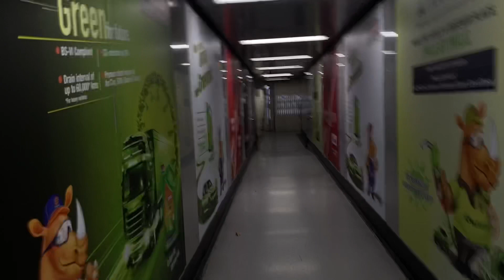My First flight from BENGALURU'S NEW TERMINAL || Kempegowda International Airport Bengaluru ago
Kempegowda International Airport Terminal 2
bengaluru Airport Terminal 2

The new terminal (T2) at Kempegowda International Airport started operations in 15 January 2023.

Distance From The Kempegowda International Airport Terminal 1 to Terminal 2
Only 1 KM.
Free Satellite buses run between Terminal 1 and Terminal 2.

Terminal 2 (T2) is a garden terminal that was built in phases at Kempegowda International Airport in Bengaluru, Karnataka, India, to accommodate the increasing passenger traffic. The airport is one of the biggest airports in India.

Operated by Bengaluru International Airport (BIAL), it is claimed to be India’s first greenfield airport terminal to be built under a public-private partnership.

How do you reach Bangalore Airport Terminal 2 ?
If you want to come to Terminal 2 by public bus Then you have to first come to terminal 1 by paying Rs. 300 in BMTC AC bus.
From Terminal 1 you will get Settle Bus to Terminal 2.